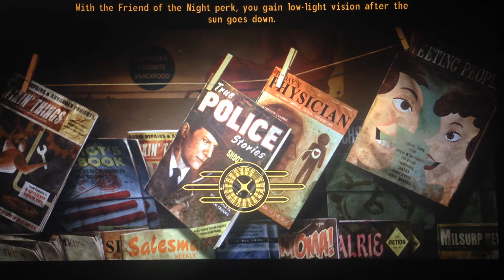Random new VEGAS ep2: power armor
Warning content is rated M